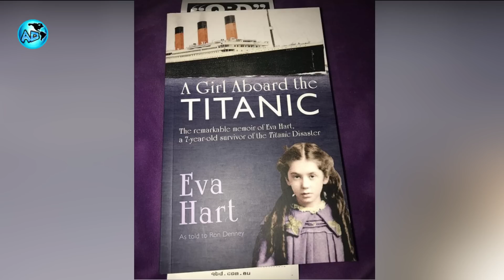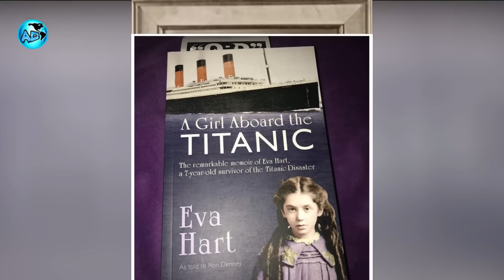La Última Pasajera Joven del Titanic _ Así Relató Como Vivió Esa Noche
Eva Hart tenía 7 años cuando abordó el Titanic al lado de sus padres En 1912.
Un día en medio de la noche su padre la despertó y la sacó a la cubierta del barco envuelta en una manta. "Sujeta la mano de mamá y pórtate bien" fueron las últimas palabras que le escuchó decir. Consiguió salir del transatlántico en un bote salvavidas. Mientras se alejaban del barco Eva vió a miles de personas desaparecer en el océano helado, tanto pasajeros como miembros de la tripulación. Tan solo 750 pasajeros consiguieron llegar vivos a tierra entre ellos la pequeña de 7 años.
Eva que vivió hasta los 100 años recordó al detalle y relató todo lo que vivió aquella noche. Algunos de los supervivientes eran o demasiado pequeños o muy mayores como para mantenerlo en su memoria, pero no fue el caso de ella.